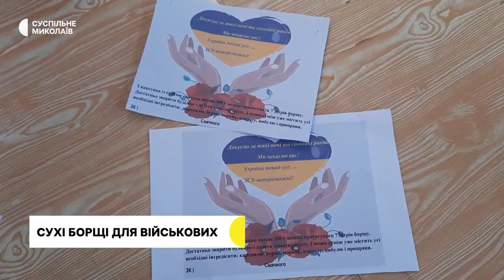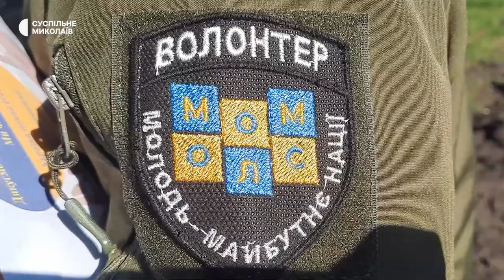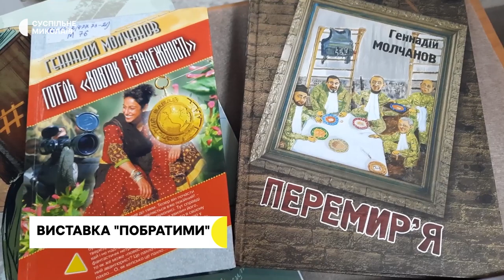Обстріли Миколаївщини, робота військових на передовій, життя в прифронтовому селі | 02.11.22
00:00 — початок;
00:37 — оперативна ситуація в області;
01:41 —  Як працюють військові на миколаївсько-херсонському напрямку;
05:14 — Бійці Нацгвардії роздали гуманітарну допомогу жителям однієї з громад на Миколаївщині;
07:48 — Жінка розповіла про своє життя у прифронтовому селі Миколаївської області;
08:53 — На Миколаївщині волонтери готують сухі борщі та супи для військових;
12:42 — Миколаївський художник присвятив свої роботи домашнім улюбленцям;
14:21 — Прогноз погоди.